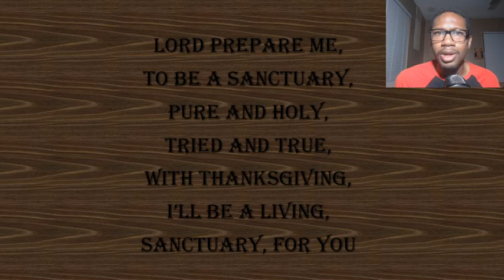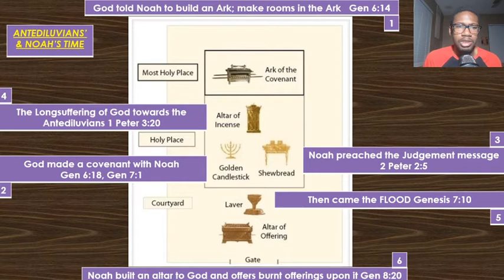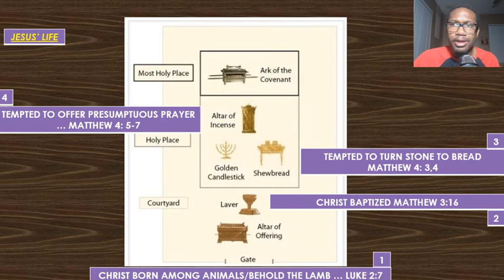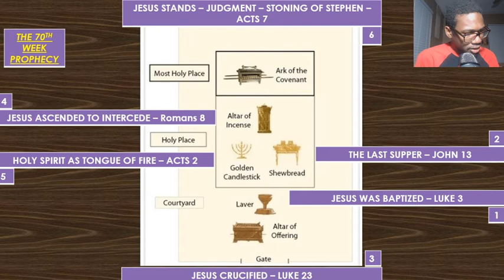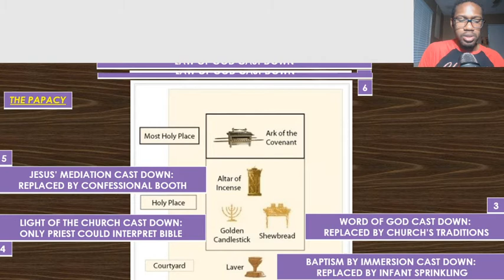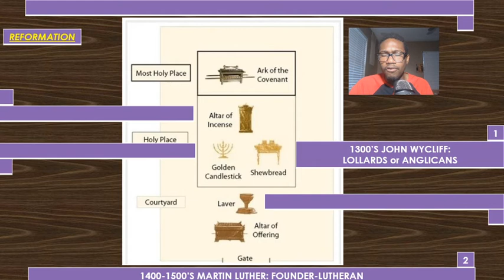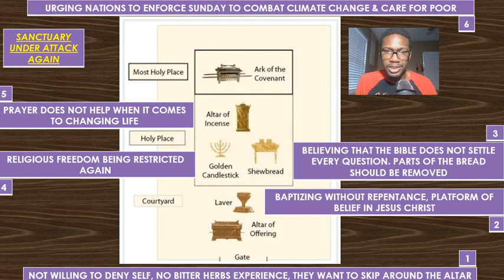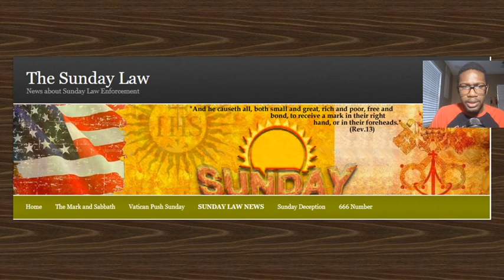THE SANCTUARY - FROM GENESIS TO OUR TIME